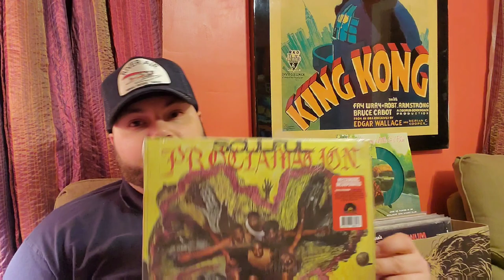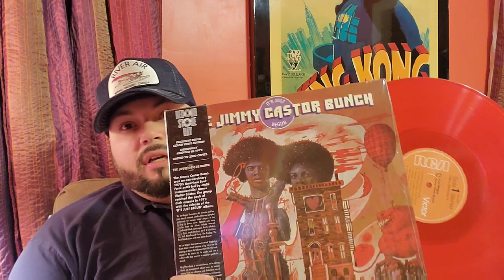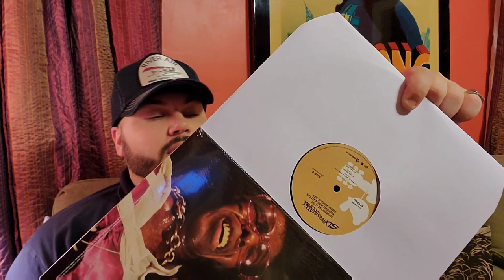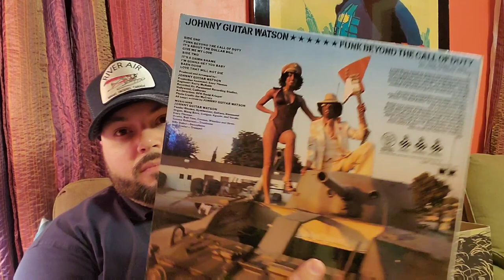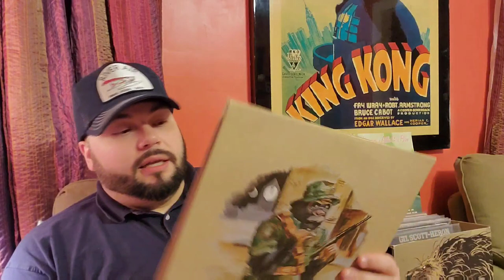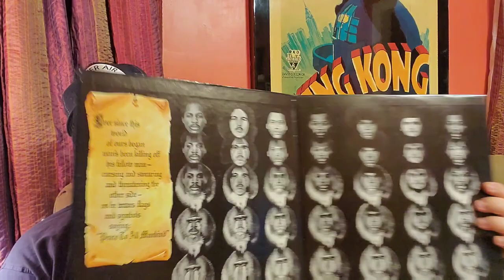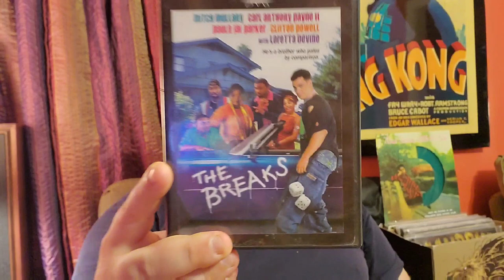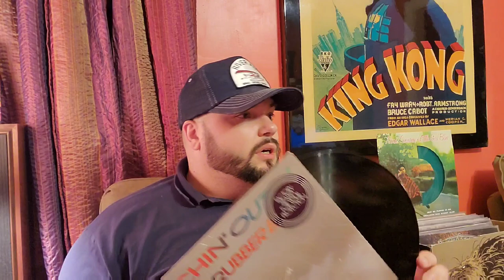Vinyl Community: Five Fresh Finds #15. Forgotten Funk n Soul. R&B RSD found cheap. What's the deal?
I had fun with this one! Hope you can bear to sit down for a short spell and kick it.

This video is all old school Funk, Soul, R & B, and the like. I've scored a bunch of Record Store Day titles in the sale bins and they always seem to fall under the same umbrella.

Are people not down with the funky stuff? Here's my thoughts. What are yours?

As always, thanks for the positive vibes, friendly discussion, and thumbs ups if you want to.

(promised song link)